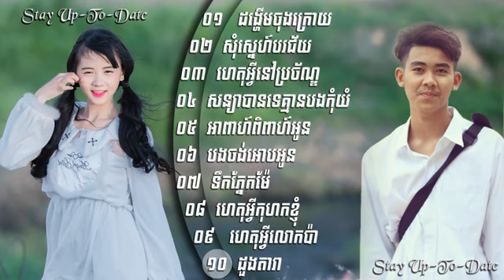Khmer Rap, NEW Khmer1Jivit 2017 សងសឹក Look In My Eye, YouTube YouTube 2